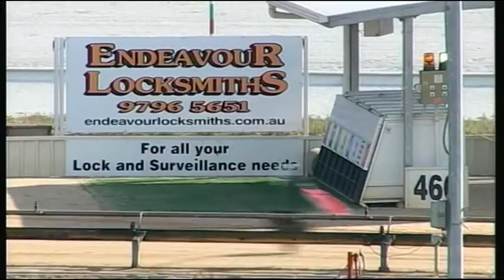WGL THU 19 NOV 15 R8